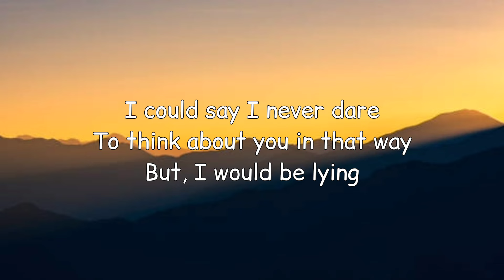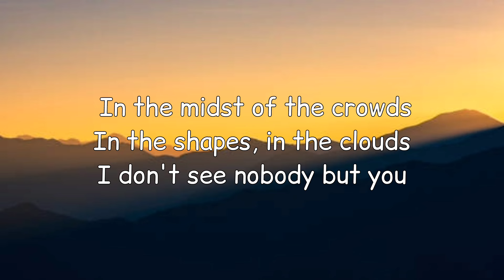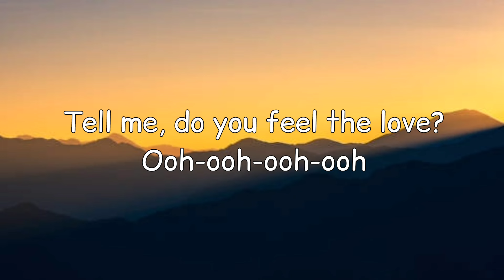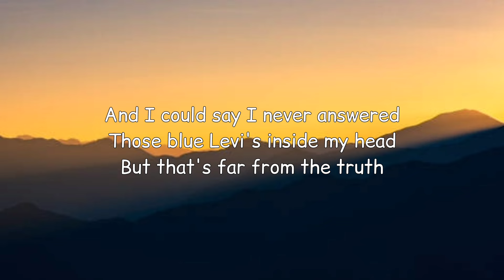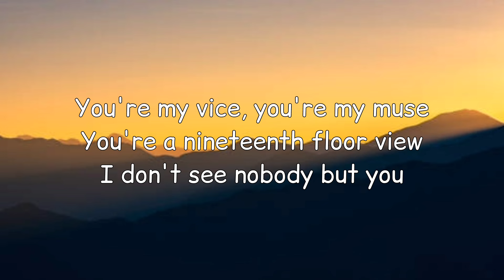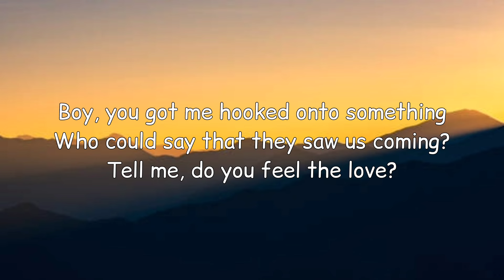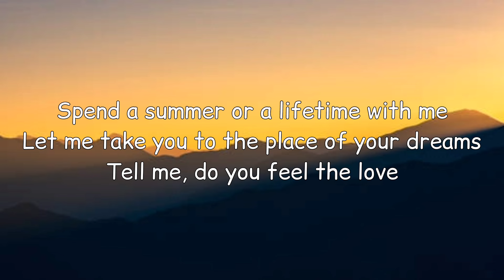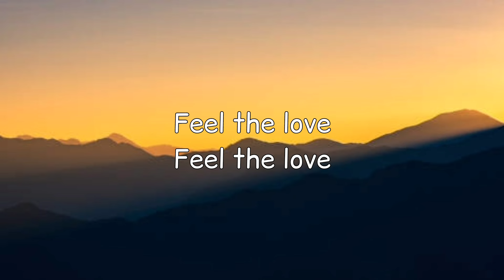dhruv – ​double take (lyrics)